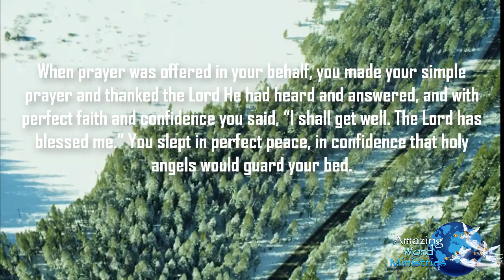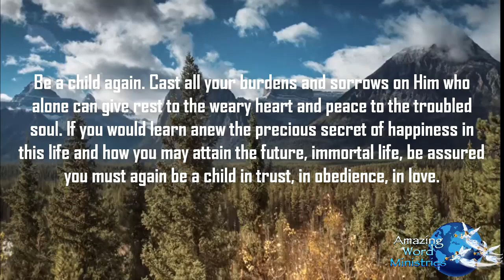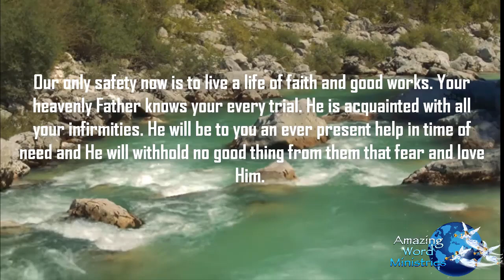This Day With God: Childlike Faith, October 28.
Daily Devotional Reading by Ellen G White. Narrated by Sis Gina Sumler produced by Amazing word ministries. This Day With God: Childlike Faith, October 28.

Further study
Except ye be converted, and become as little children, ye shall not enter into the kingdom of heaven. Matthew 18:3.

May the spirit of Jesus come in to mold your hearts, to fashion your characters, to elevate and ennoble your souls! Christ said to His disciples: “Except ye be converted, and become as little children, ye shall not enter into the kingdom of heaven.” There is need of laying aside these cast-iron rules, of coming down from these stilts, to the humbleness of the child. Oh, that some of the spirit of severity may change to a spirit of love, that happiness and sunshine may take the place of discouragement and grief! 5T 654.1

Jesus has gone to prepare mansions for those who are preparing themselves, through His love and grace, for the abodes of bliss. In the family of God in heaven there will not be found one who is selfish. The peace and harmony of the heavenly courts will not be marred by the presence of one who is rough or unkind. He who in this world exalts self in the work given him to do will never see the kingdom of God unless he is changed in spirit, unless he becomes meek and lowly, revealing the simplicity of a little child. 8T 140.1